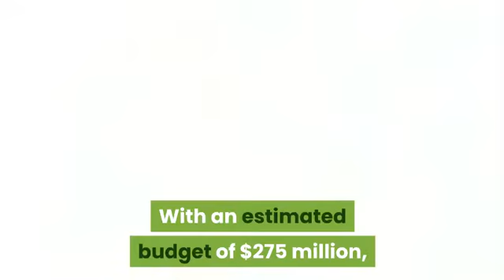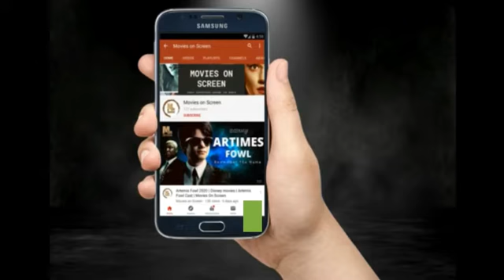Star Wars The Rise of Skywalker | Upcoming Movie release date | Movies on Screen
In this video we will talk about Star Wars The Rise of Skywalker, Upcoming Movie release date and Cast on Movies on Screen